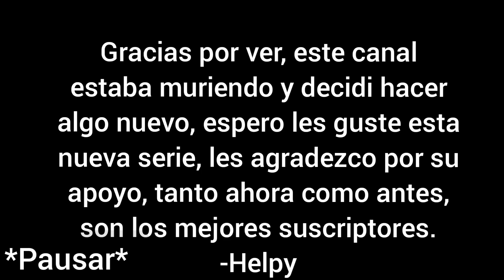El reptil se escapa - Piloto | Helpy Juega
Se los agradezco a todos los que todavia estan en mi canal y pueden ver esta actualizacion, son los mejores👍